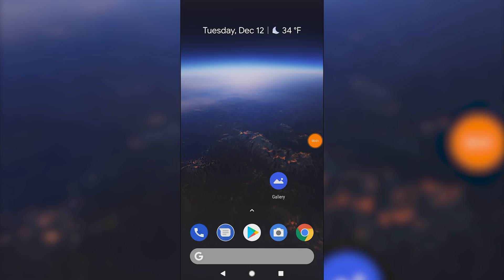Fingerprint Gestures Ft. Honor 7x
Honor did it first with fingerprint scanner gestures